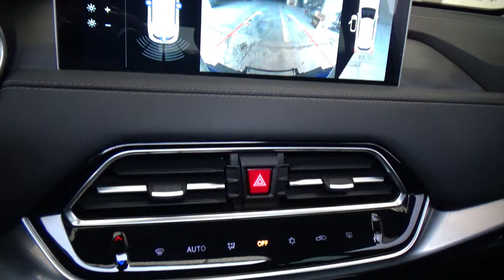Jac / SEI 7 / 2023 - 27039